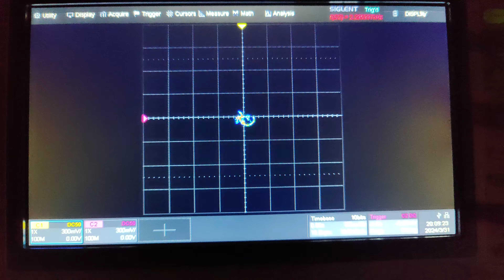Oscilloscope Music Test on Siglent SDS2504X Plus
I did a quick test using my Siglent SDS2504XP scope to see how well this music works. It's pretty awesome. I might do another test at some point and set it up better now that I know it works.